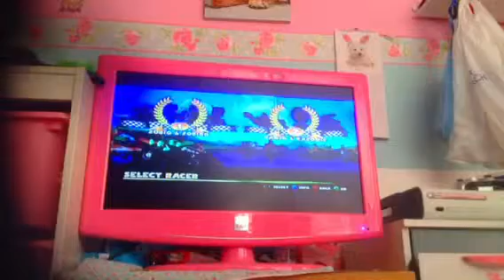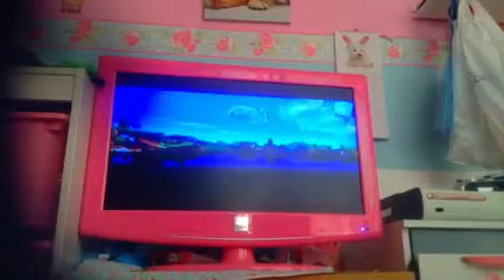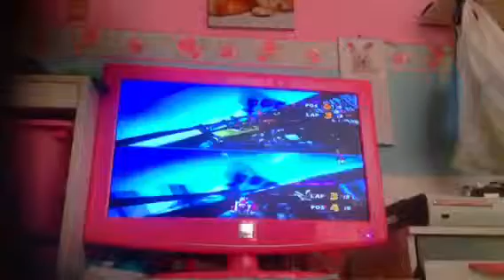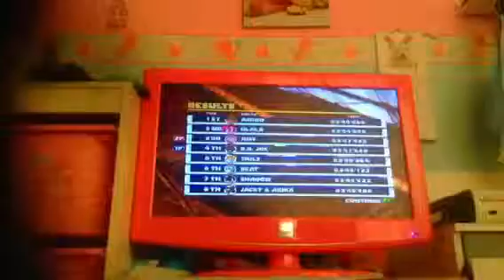Sonic and Sega #9